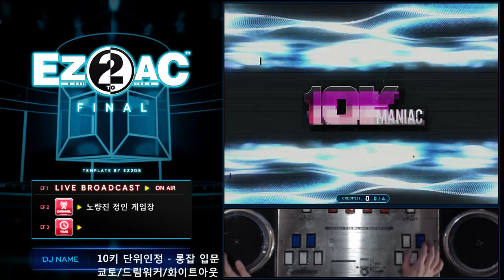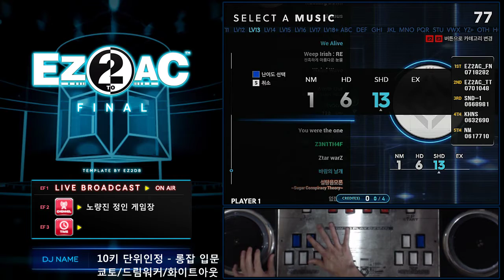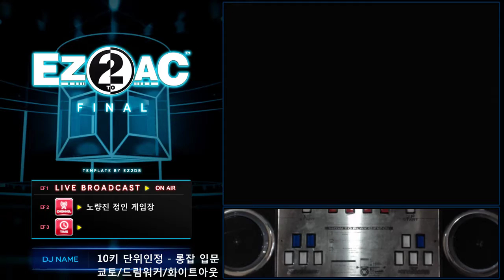롱잡 입문 - 10키 단위 인정 EZ2AC FN 1.40